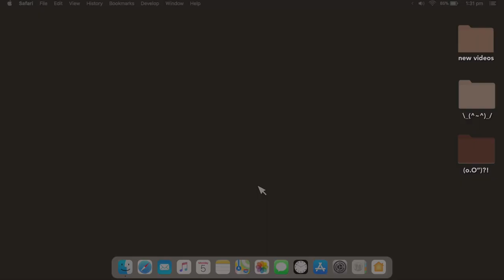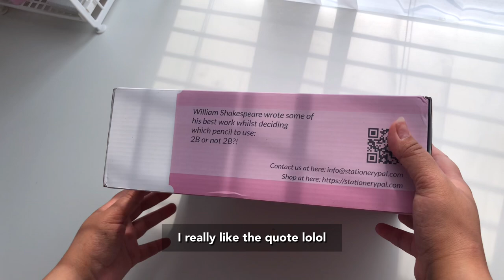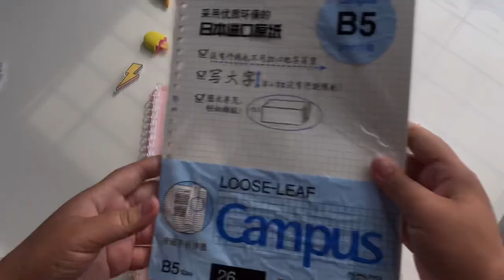✏️ back to school stationery haul | w/ stationery pal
♡*♡∞:｡.｡  ｏｐｅｎ    ｍｅ ｡.｡:∞♡* ♡  (^ ω ^)

Hello FRIENDS! Today I have a stationery haul for you all! Everything is listed below in order!

LOVE,
Cel Sang

PLEASE wear a mask & PRACTICE social distancing
Here’s a link of resources to educate yourself on the world and where to give your support (^-^)

Also let me know what content you’d like to see next （´υ｀）

socials:
instagram: main @woahcelle or @cel.sang

friend count: 44,280
thx for 44k :'D

MUSIC
Elzish Two